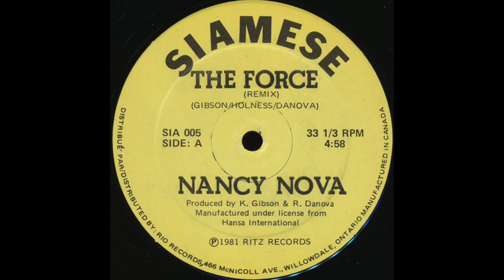Nancy Nova - The Force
Double a-side of Nancy Nova's 12" single, The Force (1981), released in Canada by Siamese. Not obscure, but 10,000% Hallowe'en vibes!